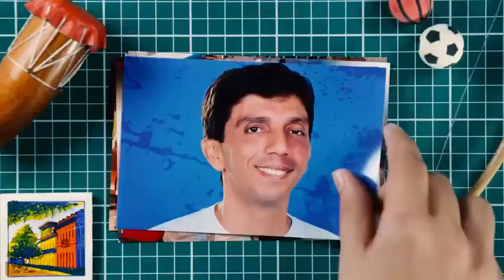Baderna em Coroatá promovida pelos Murad